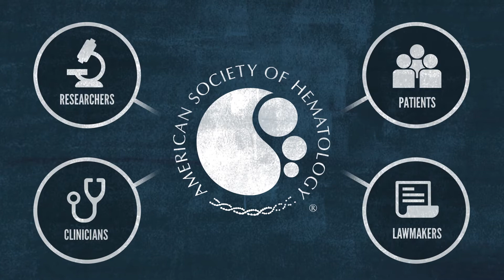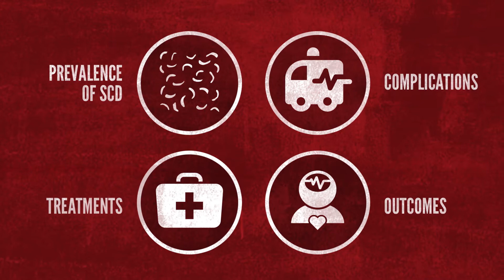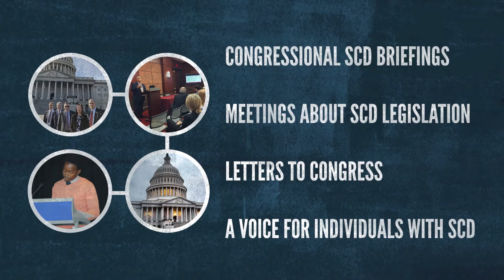ASH Sickle Cell Disease Initiative: Policy and Advocacy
The American Society of Hematology (ASH) has launched a transformative, multi-faceted, patient-centric initiative to improve outcomes for individuals with the disease, both in the United States and globally, by bringing together stakeholders in the public and private sectors committed to significantly improving the state of SCD worldwide.

In this video, learn about ASH's work with federal agencies and the U.S. Congress to help enhance and expand government activities in SCD research, training, and services.